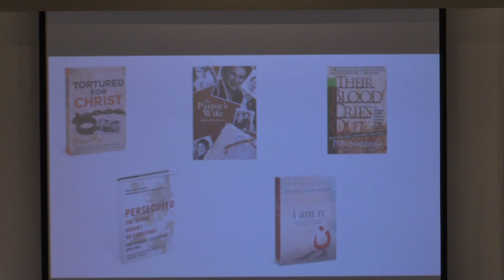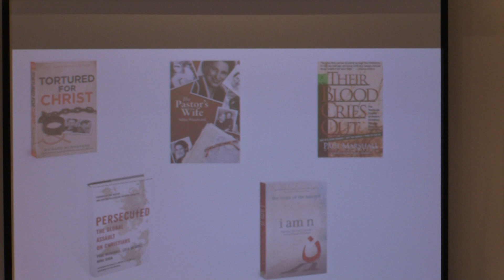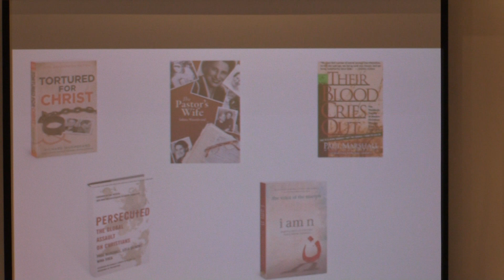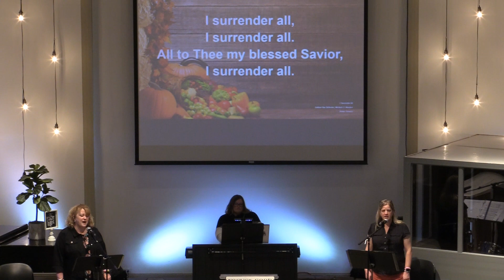Part 2 "Worthy to Suffer (For His Name)" November 6, 2022